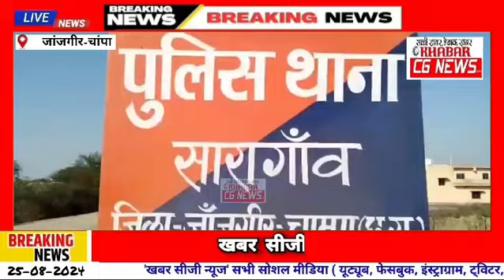Janjgir Big News : रिश्ते शर्मसार, कलयुगी बेटे ने 62 साल की मां से दुष्कर्म किया, पहुंचा जेल